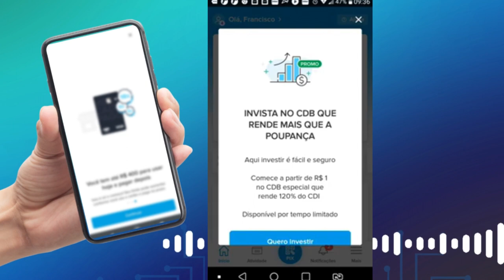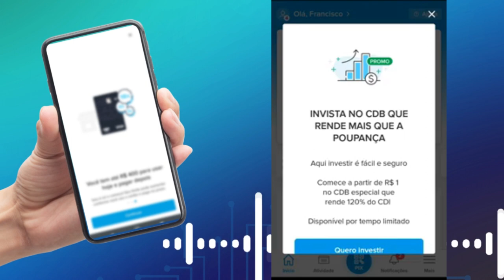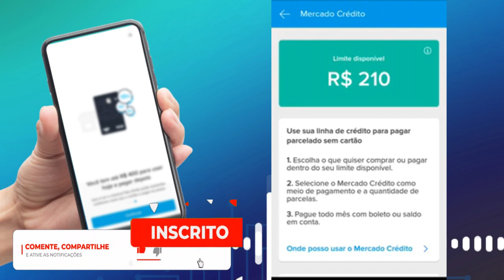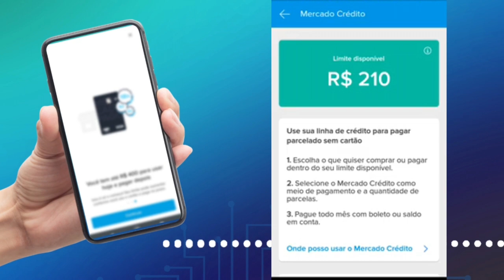🔴URGENTE!! REDUÇÃO DE LIMITE MERCADO PAGO, MERCADO CRÉDITO, AGORA FOI MINHA VEZ...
REDUÇÃO DE LIMITE MERCADO PAGO, AGORA CHEGOU MINHA VEZ PESSOAL VEJA O VALOR QUE REDUZIU MEU LIMITE, INACREDITÁVEL...

✅pagseguro.info/bkchqmth